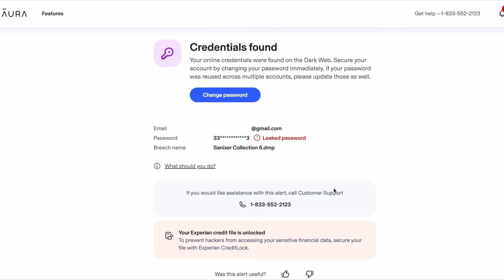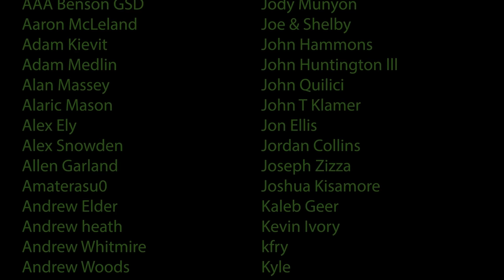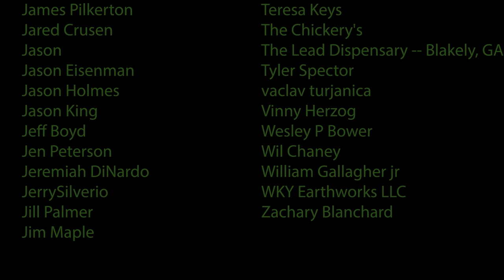My AK-47 Exploded ??? (When Guns Go Boom - EP 8)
In today’s video we see what happens when an AK-47 is pushed to failure!

WARNING!